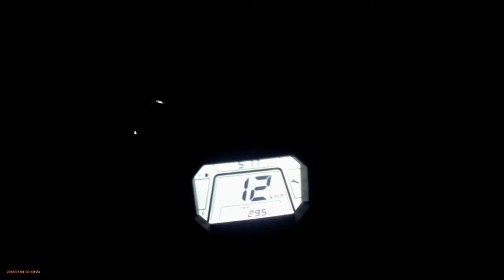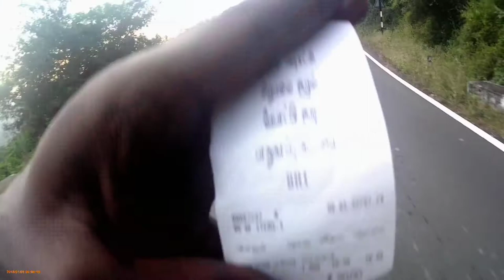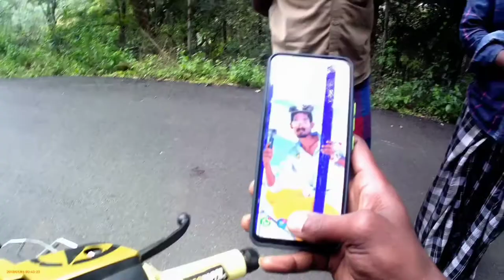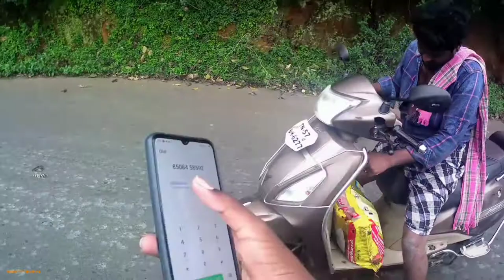Sirumalai Hills Forest Dindigul [ part 1]Trucking Shirumalai Hills#Sirumalaim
maps SIVA TEMPLATE